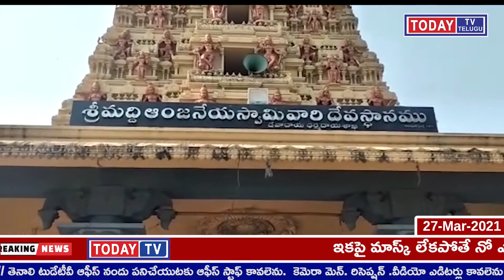TODAYTV TELUGU పశ్చిమ గోదావరి జిల్లా జంగారెడ్డిగూడెం మండలం గురువాయి గూడెం గ్రామంలో స్వయం భుగా కొలువై